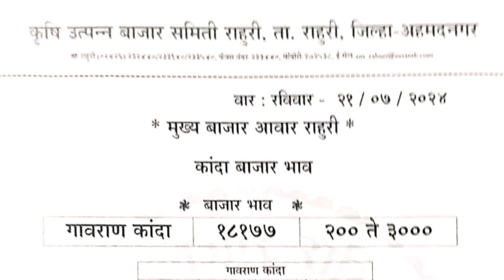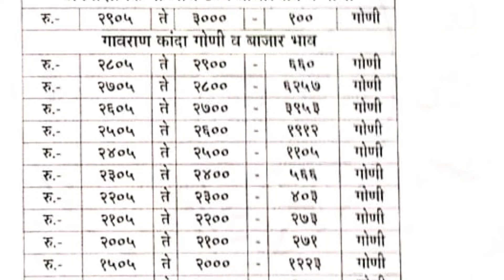राहुरी - अहमदनगर Apmc कांदा बाजार भाव l Onion Rate in Rahuri l 21 जुलै 2024